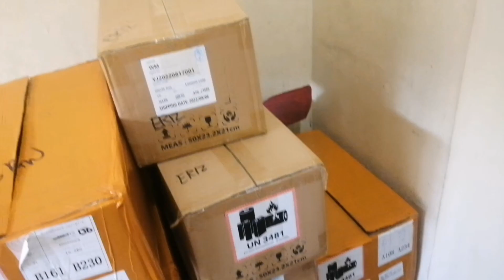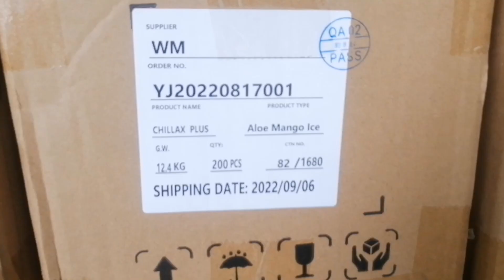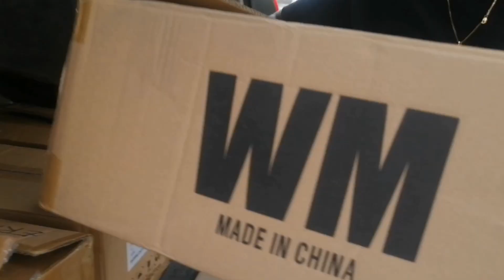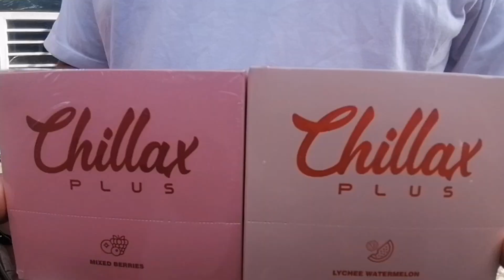Chilllax Plus 6kpuff Lumapag na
Tara na baka gusto mo magkaron shop mo or Ibenta online

Message Lokal Vapors sa FB
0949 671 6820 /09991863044